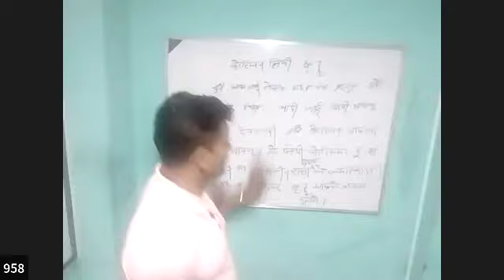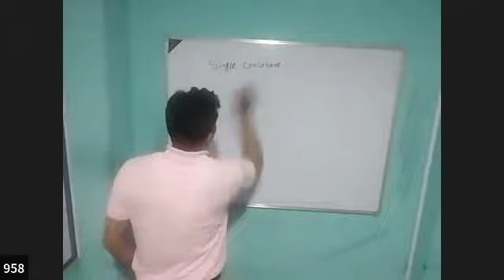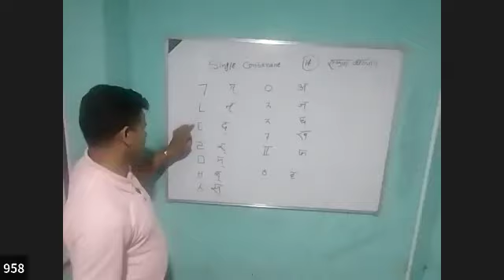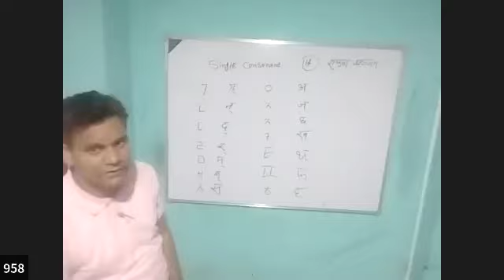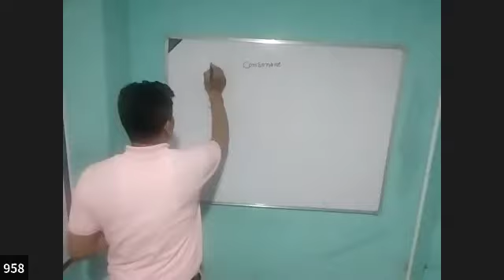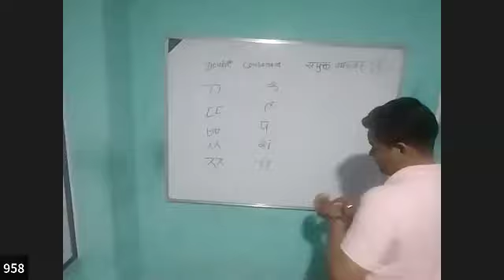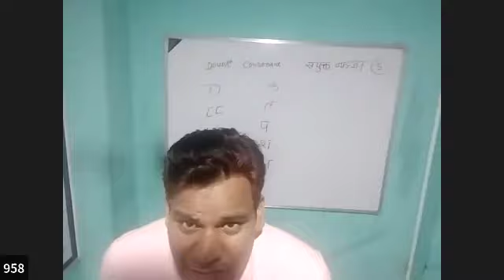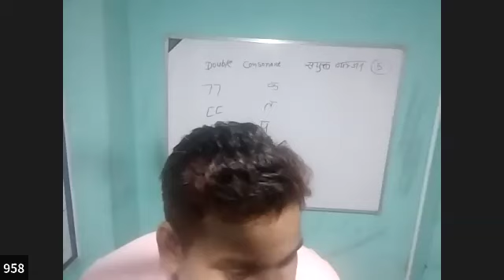KOREAN CLASS BY JOISHI SIR